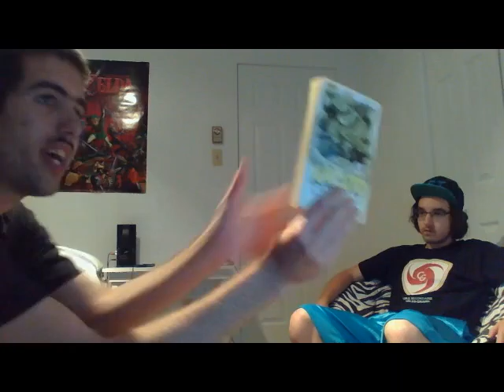etienne gaming question time avec etienne